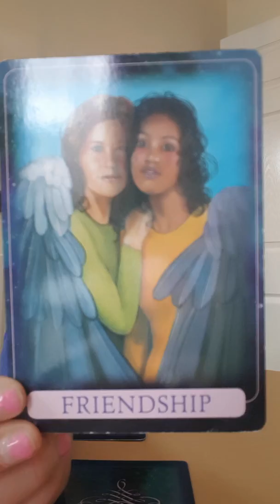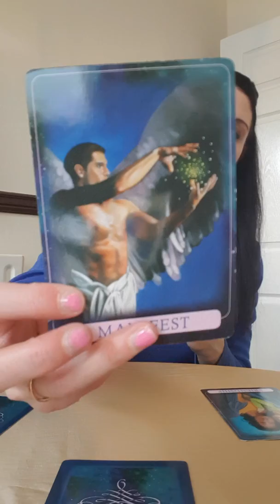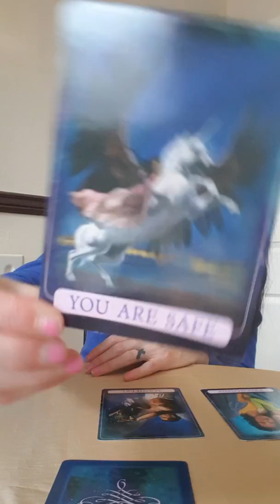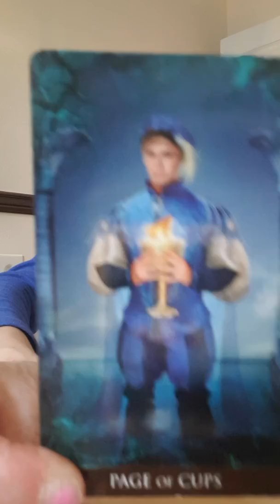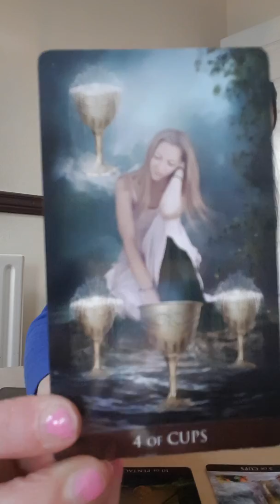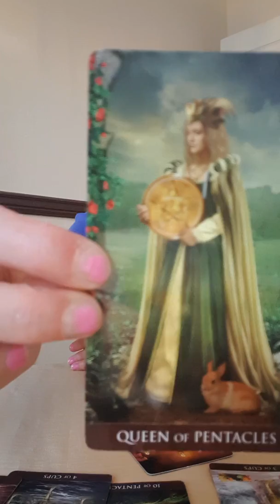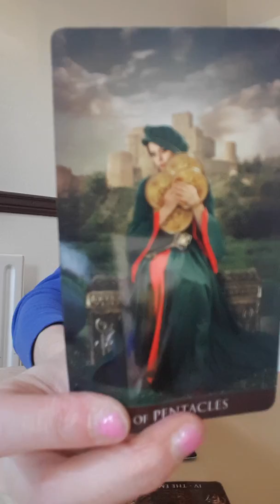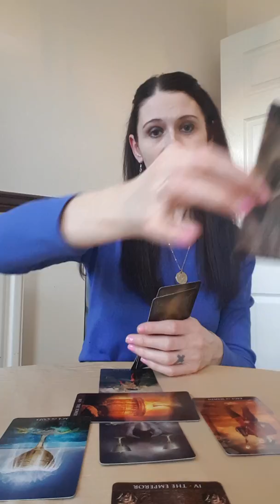TWIN FLAMES : This Is Your Life Purpose 🔥DM Will Come Back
Have Faith right now as we go into a new week. The door is starting to open.